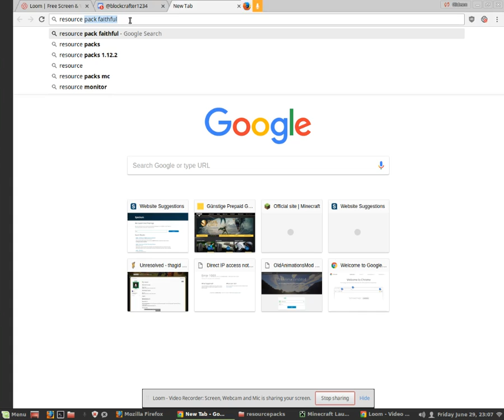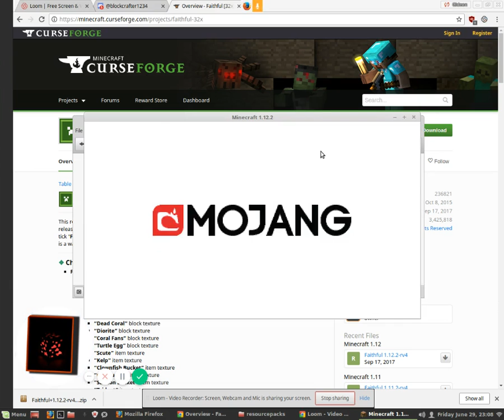How To Install A Minecraft resource Pack!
If You Wondering How to Download It I'v got Your back! Also Shout Out To Gamer 2 hanger 2

Credits